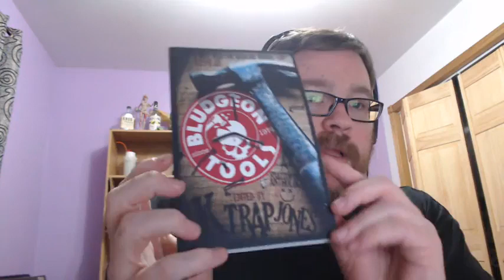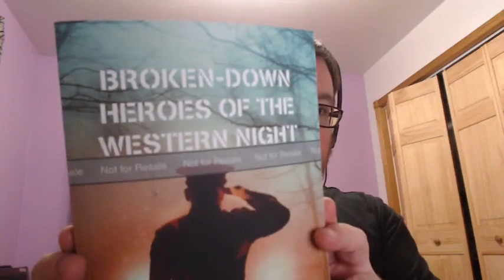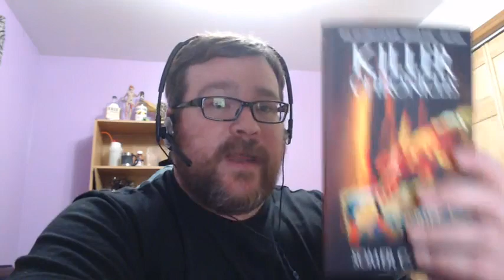New Years Toast 2021-2022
Let's bid 2021 a fond(ish) farewell and toast the arrival of 2022. All questions and comments are welcome. Thanks for another great year, everybody!